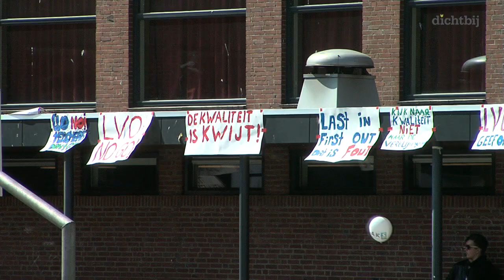1400 leerlingen nemen dagje vrij uit solidariteit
MAASTRICHT - De opkomst bij de leerlingenstaking op het Sint Maartenscollege in Maastricht heeft de stoutste verwachtingen overtroffen. Locatiedirecteur Cleo Rijgersberg liet weten dat van de 1404 HAVO/VWO-leerlingen ,,nagenoeg niemand'' na de middagpauze terug de klas in is gegaan. De leerlingen hebben vandaag gestaakt omdat ze boos zijn dat leraren ontslagen worden. Slechts een handjevol leerlingen besloot toch plaats te nemen in de schoolbanken, omdat ze later deze week een toets hebben, waarvoor nog even flink moest worden geblokt.
De scholieren stonden met spandoeken op het schoolplein, verscheidene docenten hadden zich er ook bij gevoegd. ,,Scholieren zijn de dupe van falend schoolbeleid'', aldus Lotte Savelberg, voorzitter van het Landelijk Aktie Komitee Scholieren (LAKS). ,,Door teruglopende leerlingaantallen en bezuinigingen worden 20 personeelsleden ontslagen. Dat is een vijfde van het totale personeelsbestand.''

Volgens Rijgersberg gaat het echter niet om ontslag, maar om herplaatsing. ,,Het leerlingaantal is de laatste twee jaar fors teruggelopen, veel meer dan wat wij hadden verwacht. Deze twintig personen worden per 1 augustus op een andere school in de provincie Limburg geplaatst.''